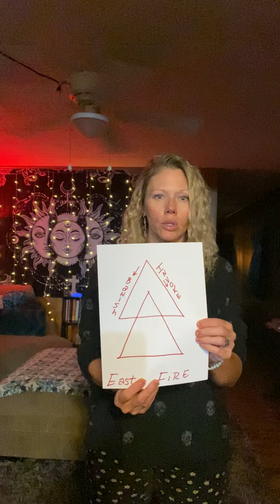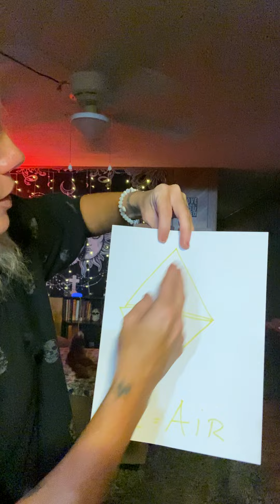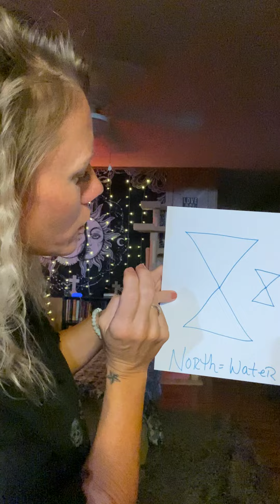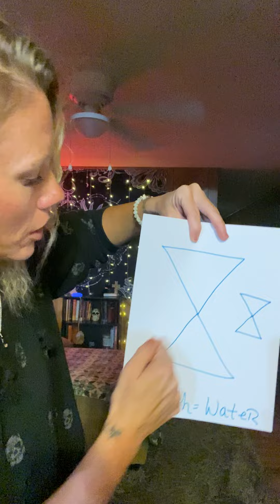The Lesser hexagram ritual.. Summer solstice 2022🔥